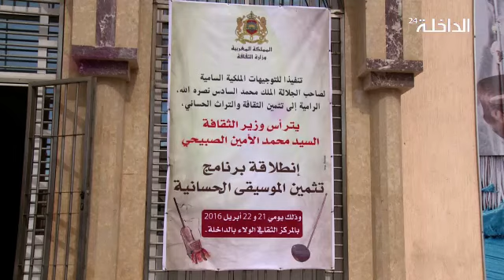تفاصيل انطلاقة برنامج تثمين الموسيقى الحسانية بالداخلة